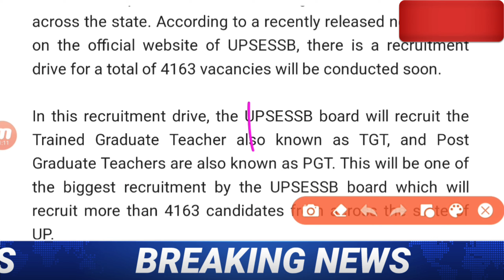TGT PGT latest news today,tgt PGT exam date 2022, TGT PGT vacancy 2022,tgt PGT latest update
DESCRIPTION FOR TGT AND PGT

TGT PGT स्टूडेंट इस टेलीग्राम  पर जरूर जुड़ जाए

  salary how to become pgt teacher pgt course details pgt exam 2021 tgt pgt pgt full form in english up pgt result 2021 up pgt result 2021 up pgt cut off 2021 up pgt result 2021 up pgt cut off marks 2021 up pgt answer key 2021 up pgt cut off marks 2021
tgt pgt preparation 2020, up tgt art preparation 2020, how to prepare tgt pgt art syllabus, tgt pgt kala ki taiyari kaise kare, my tgt pgt 2016 art experience , important tips for tgt pgt art 2020 aspirants, tgt pgt art best books, chayan board tgt pgt kala ki taiyari kaise kare, up tgt pgt art guidence for exam, tgt pgt art tgtpgt2020​ tgtartpreparation​ .